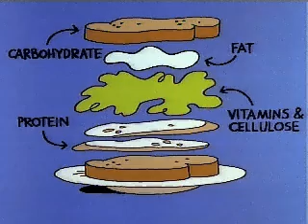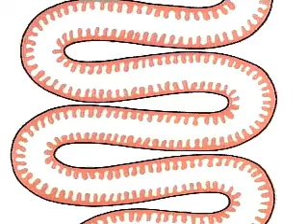Schoolhouse Rock: Science Rock - The Body Machine